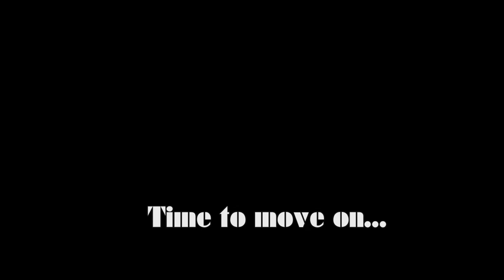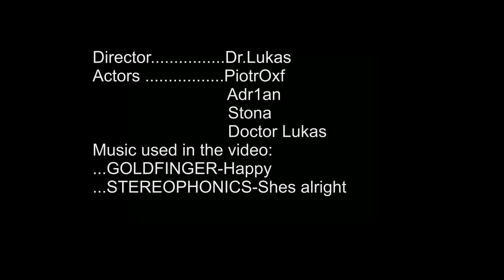Pyrenees ON TWO WHEELS [1/3]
Video report from our trip to Pyrenees 4 bikes 3800mils 2 weeks
Video z naszej motocyklowej  wyprawy w Pireneje